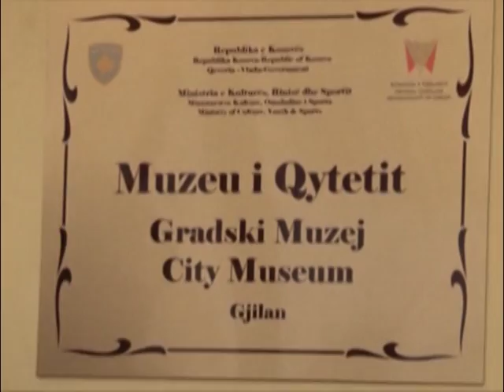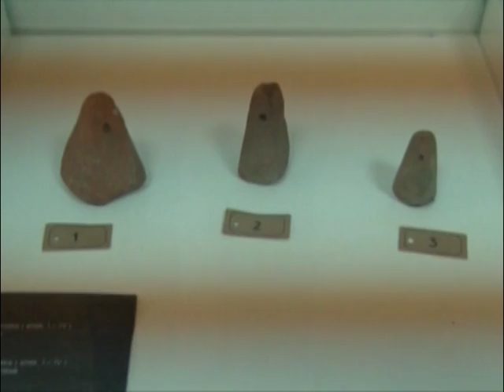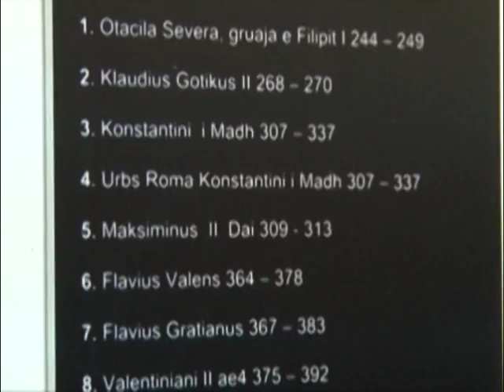Gjilani inauguron Muzeun e Qytetit - TV VALI -